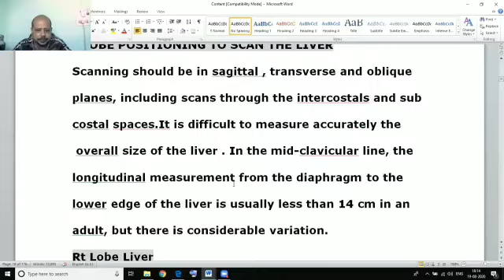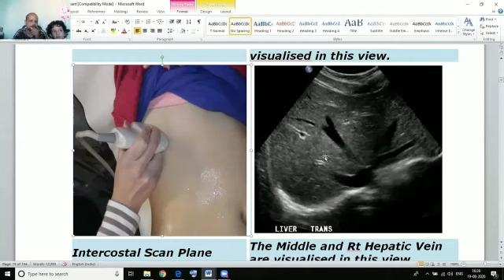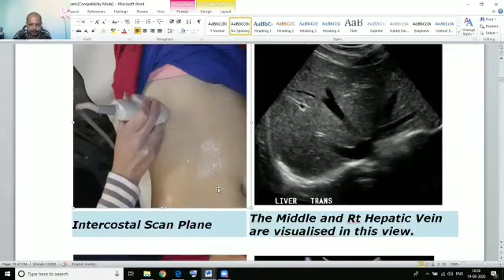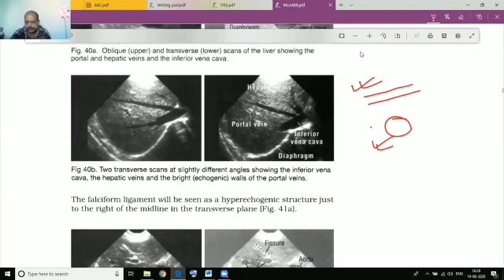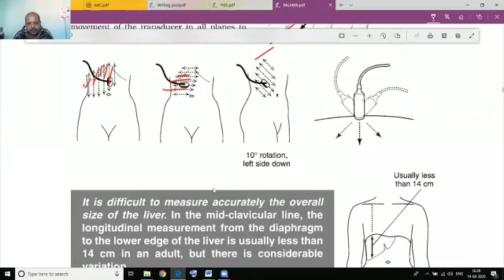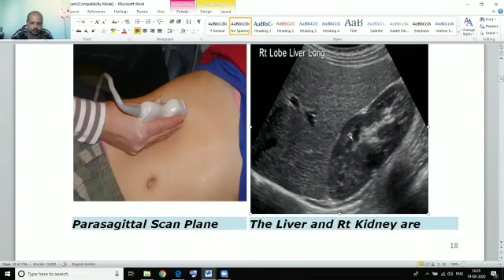Liver Scanning Technique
Zhi online class recording